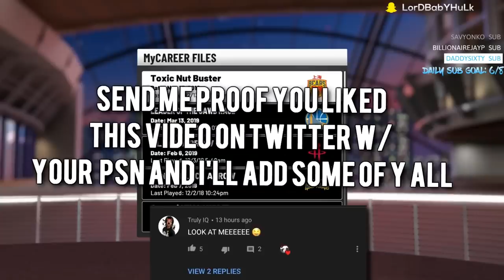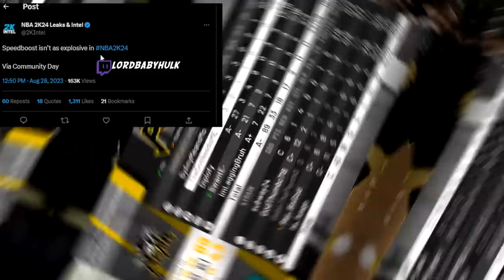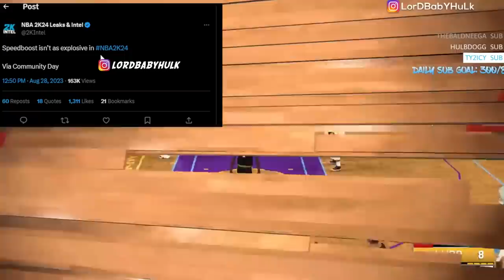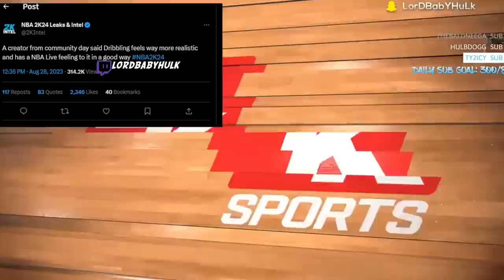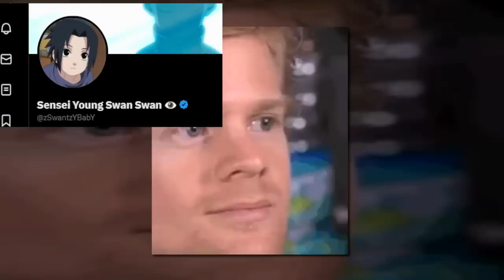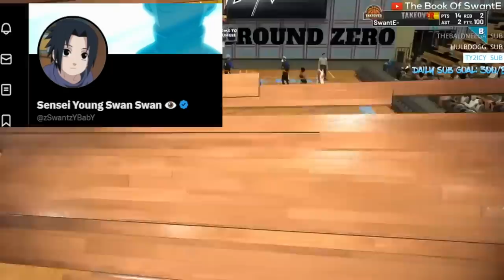he LEAKED EVERYTHING About NBA2K24 GAMEPLAY & i SAW EVERYTHING!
he LEAKED EVERYTHING About NBA 2K24 GAMEPLAY & i SAW EVERYTHING! 2k24 builder. nba 2k24 my career. nba 2k24 china joy event. nba 2k24 gameplay. nba 2k24 news. nba 2k24 best jumpshot. nba 2k24 trailer. nba 2k24 park. nba 2k24 myteam. nba 2k24 next gen. nba 2k24 mamba moments. nba 2k24 gameplay ps5. nba 2k24 demo.